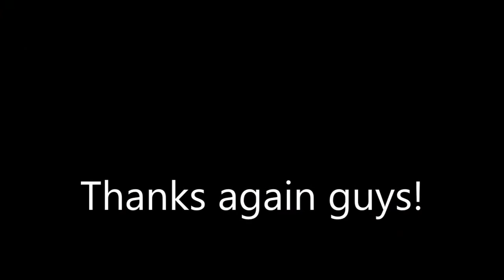Thank You for 1K Subs || Tribute Video || ᴴ ᴰ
Tribute Video- Thanks for the support guys!